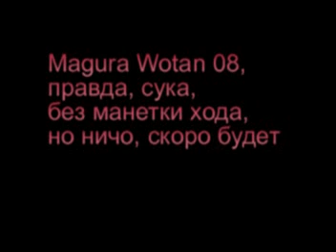Magura Wotan 2008 video, diff adjustment settings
разные режимы, тама написано все